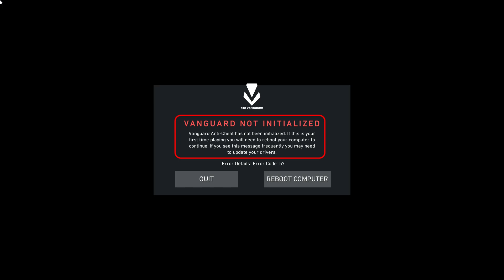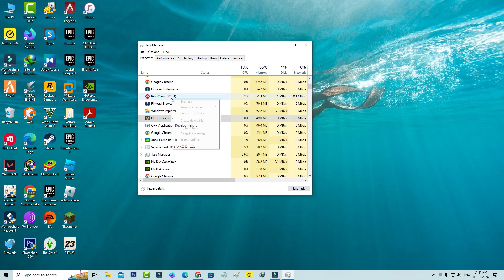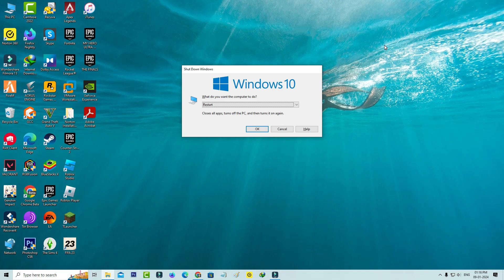Fix Vanguard Not Initialized Valorant Error Code 57 ✔ Error 128 anti cheat has not been initialized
How To Fix vanguard not initialized valorant error code 57 & error 128 ✔ valorant riot vanguard has not been initialized windows 10/11.

Here i get this error message in my windows 10 pc.

At same time this method also works on windows 11,windows 8 and win 7 based platform.

Some laptop working models are asus,acer,hp,dell and microsoft.

If you follow this solution,in future it not showing both the error code like error code 57 and error 128.

This video has english subtitle at same time you can translate to حل مشكلة,kaise kare hindi,cara mengatasi,lỗi and hatası cozümü languages.

Today i get the following one error notification while i try to play the riot client valorant :

VANGUARD NOT INITIALIZED

Vanguard Anti-Cheat has not been initialized.If this is your first time playing you will need to reboot your computer to continue.

If you see this message frequently you may need to update your drivers.

Error Details: Error Code: 57

QUIT      REBOOT COMPUTER

Timestamp :

00:00 : Intro

00:12 : About This Error Message

00:35 : Again Try To Launch

00:51 : Solution

02:13 : One More Time Try To Launching The Game

02:27 : Outro

How to solve vanguard not initialized valorant incompatible software :

1.One of my subscriber ask to me,why does valorant say this kind of message?.

2.So my answer is this is occurs due to vgc or vanguard service not working properly.

3.So anyway if you like to fix this issue,just force stop all the riot client related processess from your task manager.

4.And execute i mentioned two commands,and also delete that valorant installation folder.

5.Finally you can click to uninstall riot vanguard app.

6.So i hope if you follow this simple steps,finally this problem is solved in permanently.